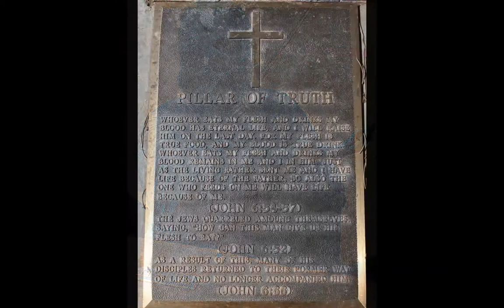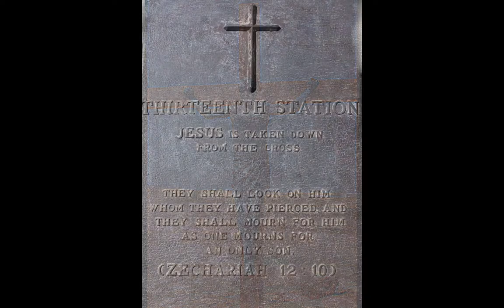The SoK-Man /Stations of Cross in Texas/Tom McNamara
The Sok-Man went to Gloom, Texas population 593 with plenty of socks to be had.  It is a very quaint town that brings you back in time.
The Stations of the Cross is enormous.